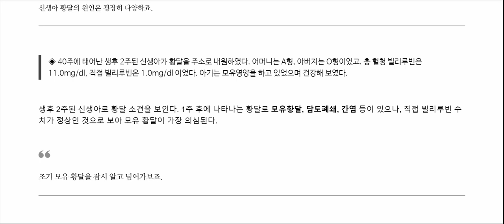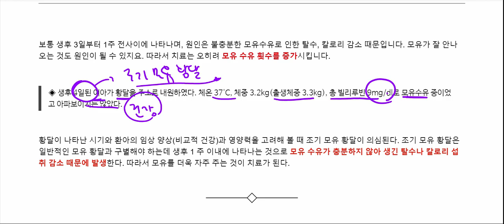모유황달(breast milk jaundice)과 조기모유황달